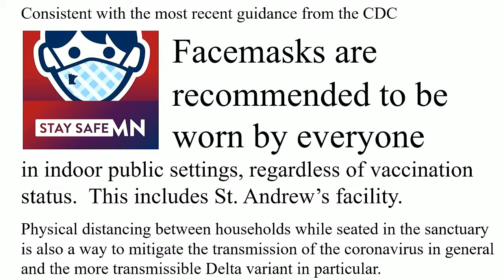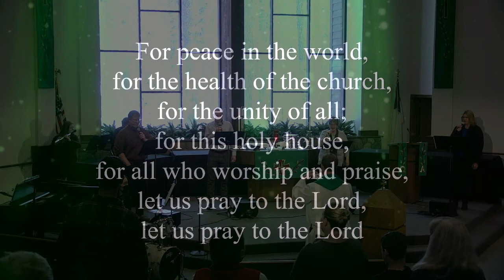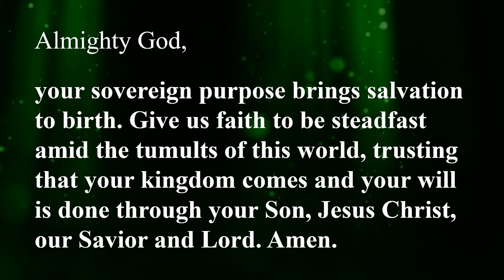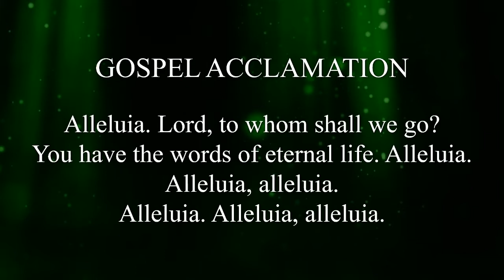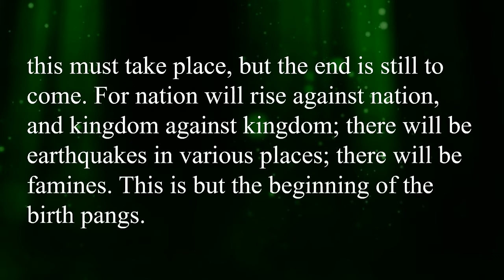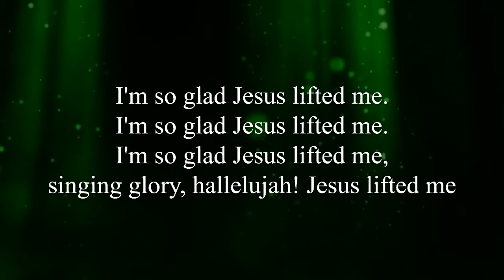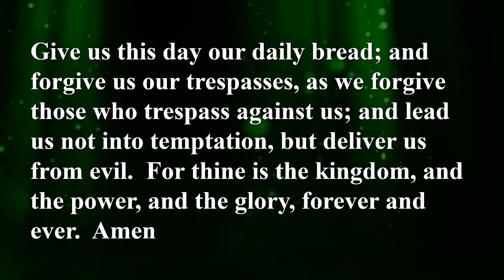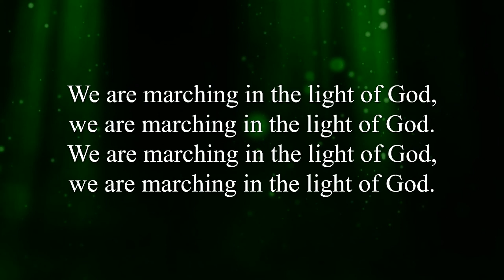Sunday Worship November 14, 2021